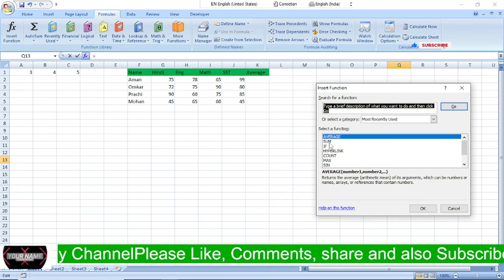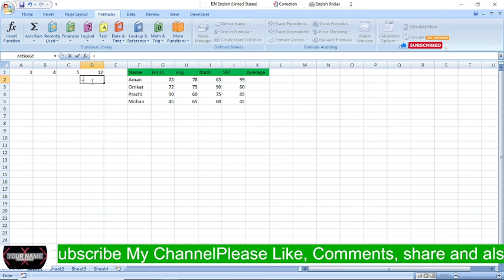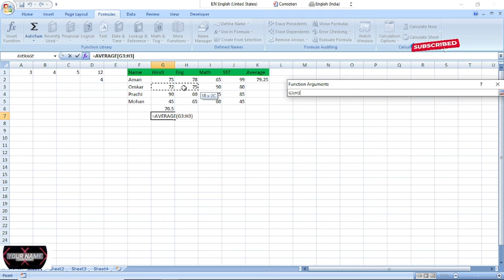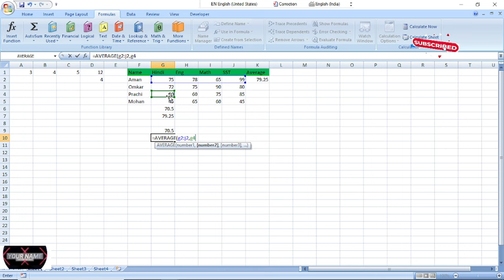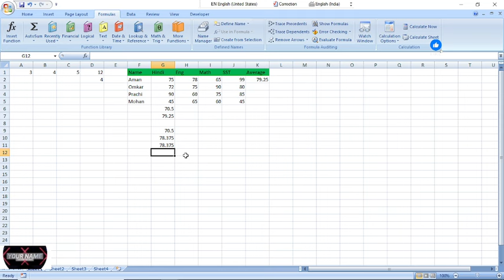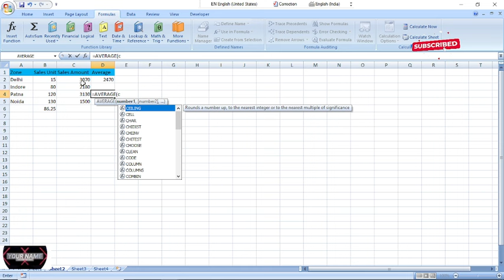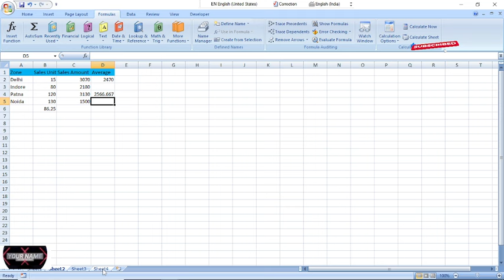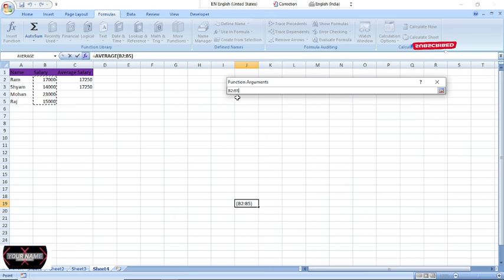Average Function Formula in Excel 2007 in Hindi